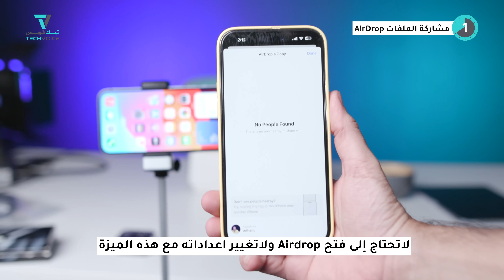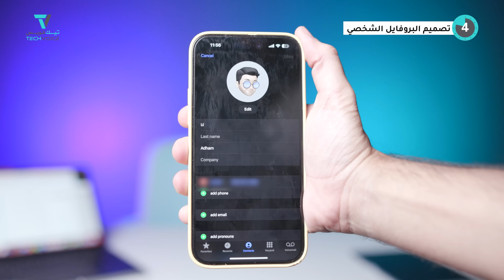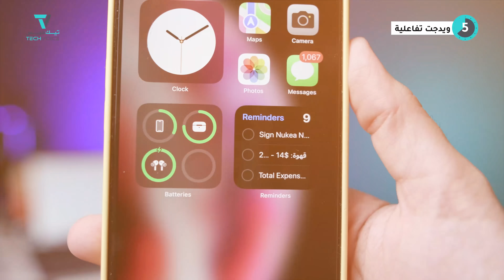وشي مميزات iOS 17 - صار متوفر الآن 🤩👍🏻